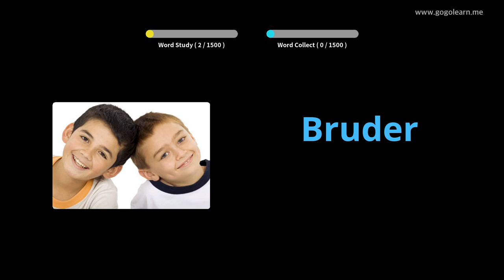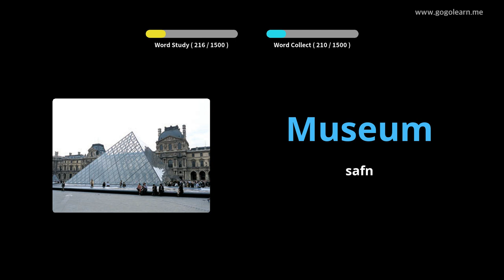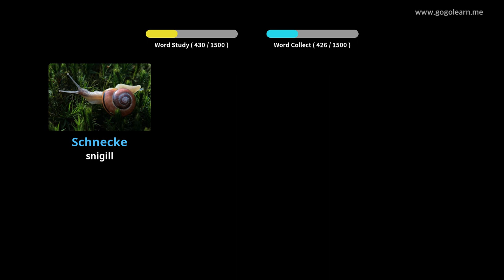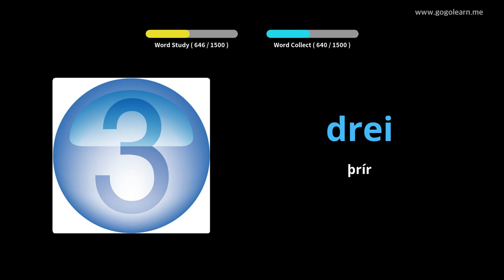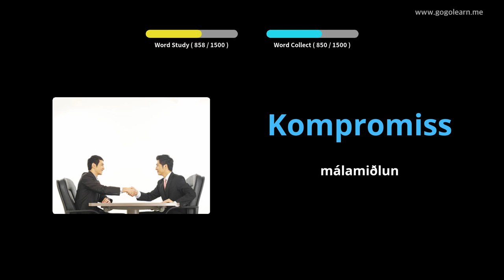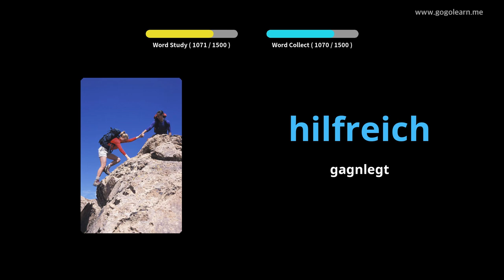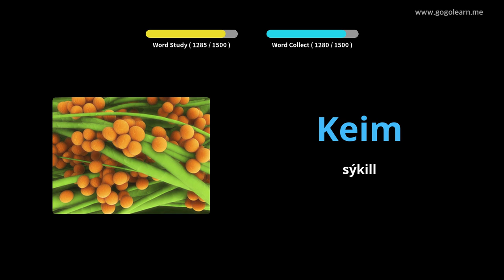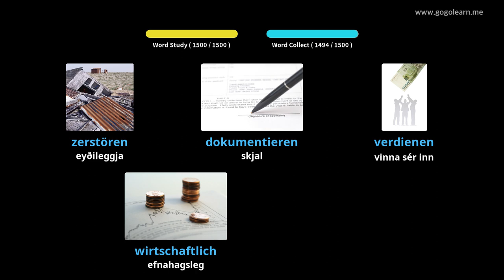Lærðu þýska Í Gegnum Myndir |þýska Orðaforði Undirstöðu | Golearn